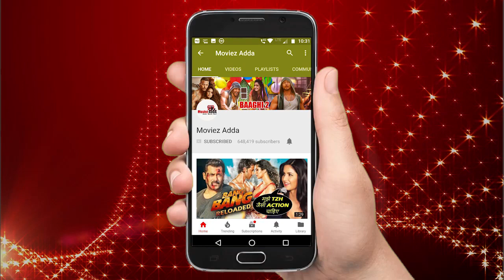सलमान खान बड़े ही प्यारे इंसान है - पूजा हेगड़े ने कहा